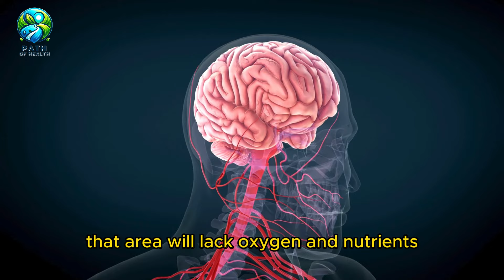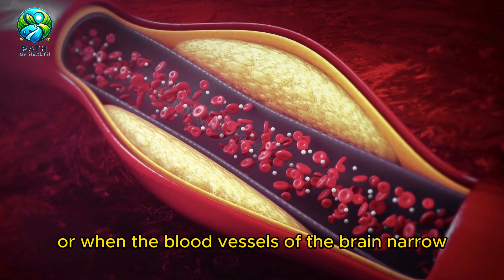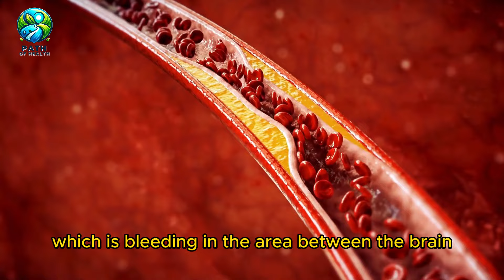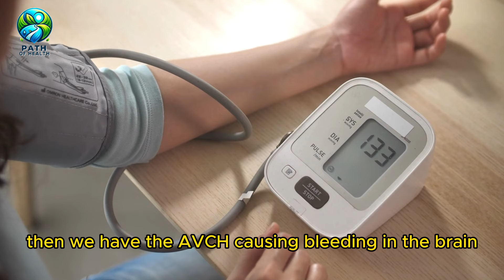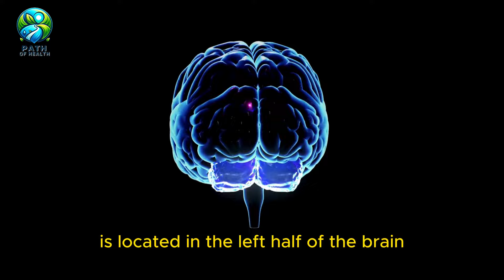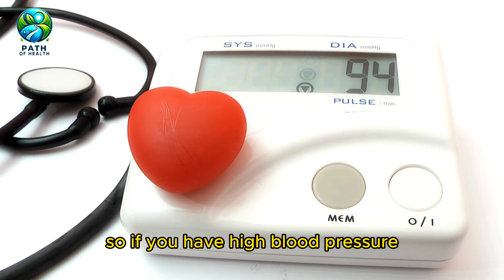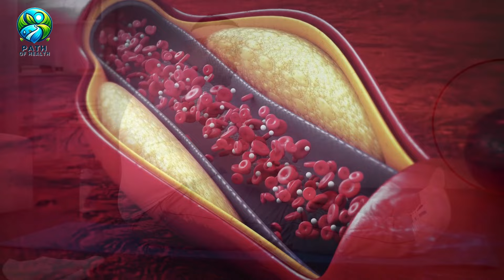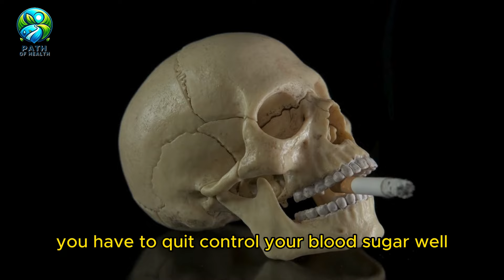7 WARNING SIGNS 1 MONTH BEFORE a STROKE | INITIAL Symptoms of a CEREBRAL STROKE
7 WARNING SIGNS 1 MONTH BEFORE a STROKE | INITIAL Symptoms of a CEREBRAL STROKE